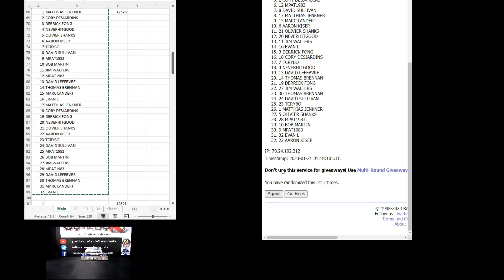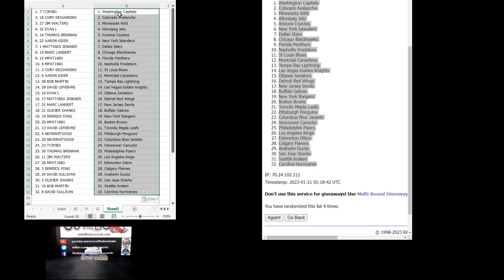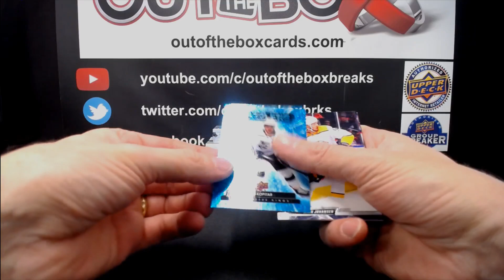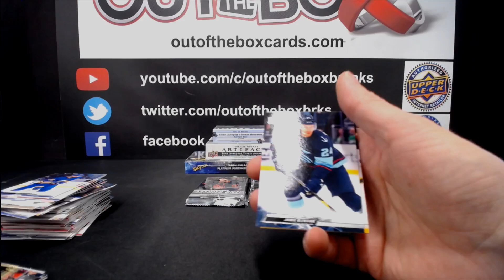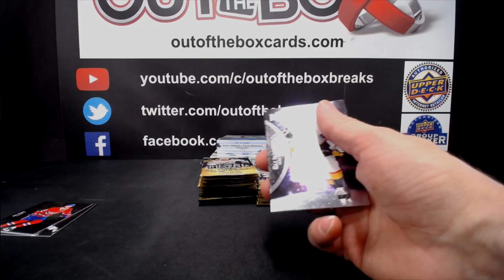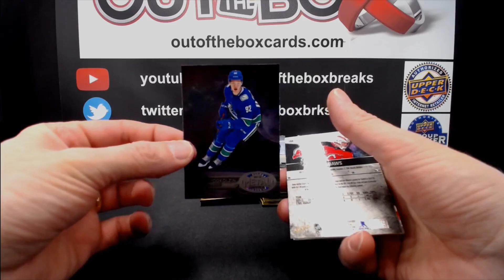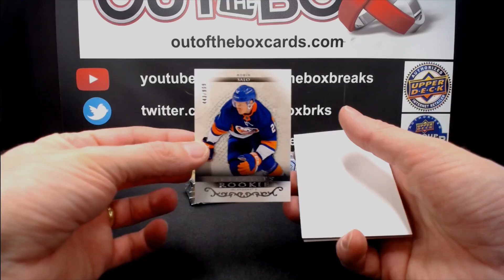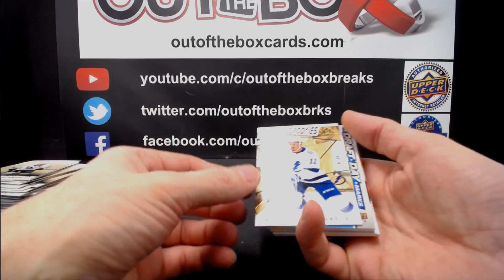Out Of The Box Group Break #12528 4 BOX MIXER DOUBLE UP